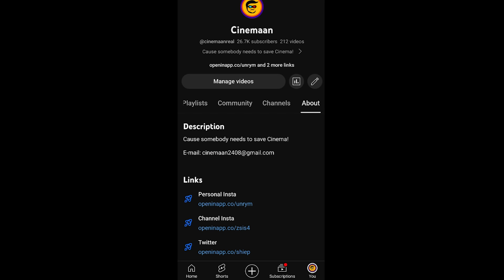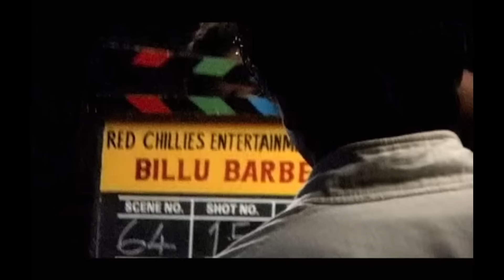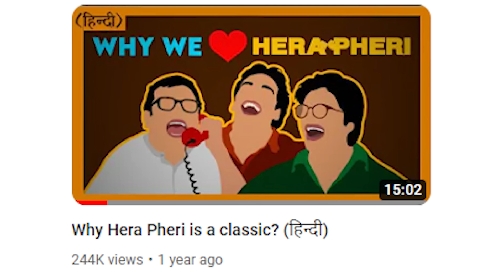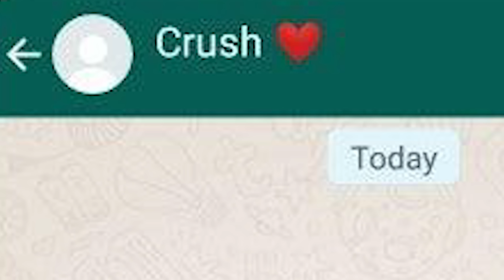Why Priyadarshan movies are so HILARIOUS!?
00:00 Haal Chaal
01:00 Video SHURU
03:13 Baburao ka janam
03:55 Jabba...!
04:51 Dhol & Golmaal Scene Comparison
07:09 Tobo VS Guruji
10:36 Muh Banana
11:22 Naam MISPRONOUNCE
11:52 Bhagam Bhag VS Dhol VS All The Best
14:18 Dear Luv Ranjan...
15:39 Looks, Looks & LOOKS..
19:40 Body MOVEMENTS..
23:26 Mise en Scène (French GAALI)
24:55 PRIYADARSHAN aur unka Camera!
28:03 Mai aage jaane vala tha... :\
28:28 For my LOVELY Long Video VIewers... :)

Priyadarshan movies
Dhol funny scene
Chup Chupke funny scene
dhol comedy scene
bhagam bhag comedy scene
garam masala comedy scene
priyadarshan comedy scene
Priyadarshan video essay
Hera pheri 3
Hera pheri comedy scene
welcome 3
housefull 5
welcome 3 trailer
welcome 3 announcement